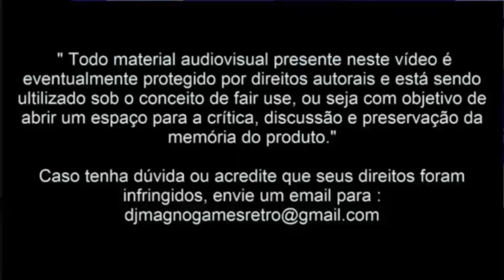Super Pitfall Pony Inc Activision Nintendo® 1987 Parte Final.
Galera esse deu trampo mas está ai e agora rumo ao mundo Bizarro muitas surpresas nesse super game .grande abraço a todos Tamu Juntu Sempre !!!